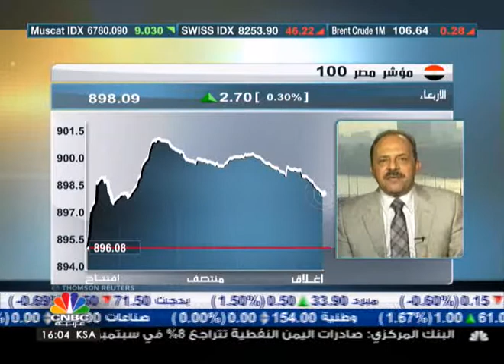السيولة في السوق المصري تأخذ مسار تصاعدي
أوضح العضو المنتدب لشركة القاهرة لتداول الأوراق المالية عيسى فتحي أن المشهد في البورصة يتحرك بشكل مختلف عن ما يحدث على الارض في ميدان التحرير واماكن اخرى في مصر. موضحا أن ماحدث في الثلث الاخير من الجلسة هو عمليات جني ارباح قوية مما يعطي دلالات على انخفاض المؤشر في تداولات الغد.

وأضاف أن قيم السيولة في السوق المصري تأخذ مسار تصاعدي حيث كانت نحو 410 مليون جنيه مصري في بداية تداول الاسبوع في حين اليوم حققت 700 مليون جنيه اي بزيادة بنسبة 70% عن بداية الاسبوع.

مؤشر مصر 30 يغلق مرتفعا بـ 1.4% ليكسب 90 نقطة عند 6497، الاكثر نشاطا ارواسكوم تليكوم، عامر غروف، العربية للاستثمارات، وبالم هليز.